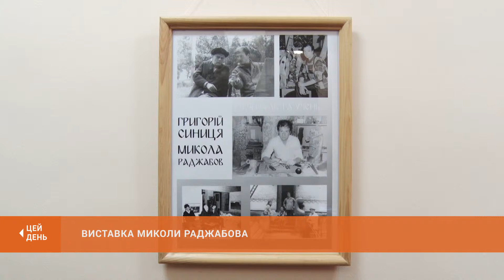Виставка Миколи Раджабова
В квартирі-музеї Григорія Синиці - виставка одного з найвидатніших учнів майстра - Миколи Раджабова. Близько двадцяти робіт - станкового живопису та графіки, дерев’яних скульптур несуть у собі символізм та абстракцію. Досліжники творчості Миколи Раджабова стверджують - він ніколи не намагався йти до визнання, творив задля втілення свого бачення світу.